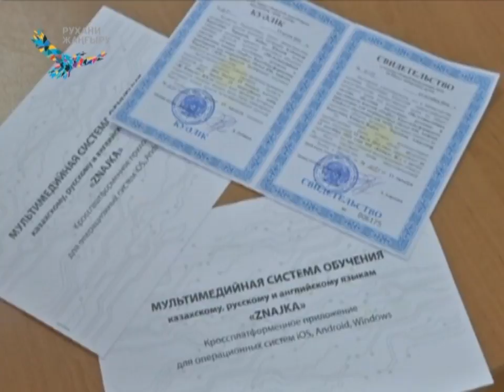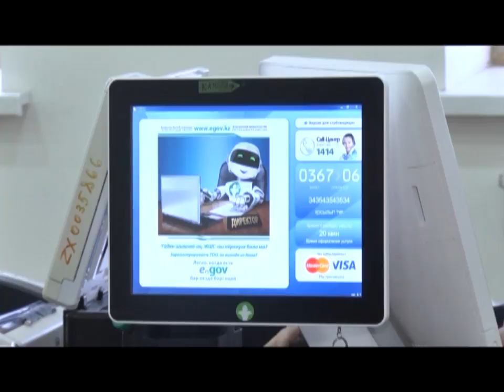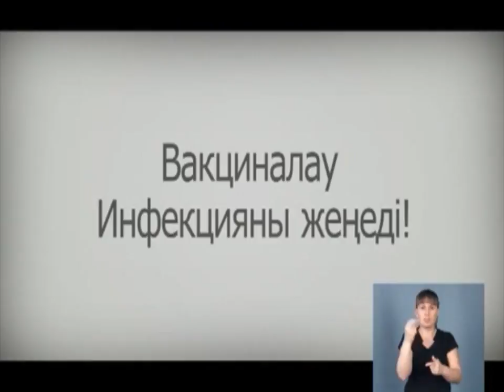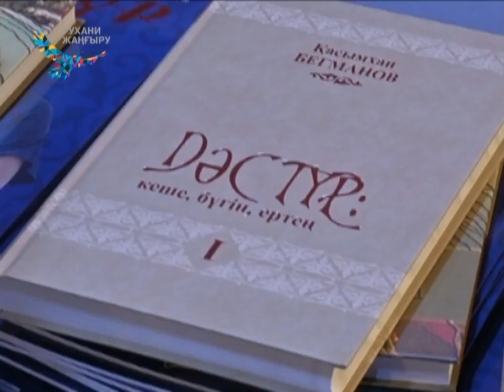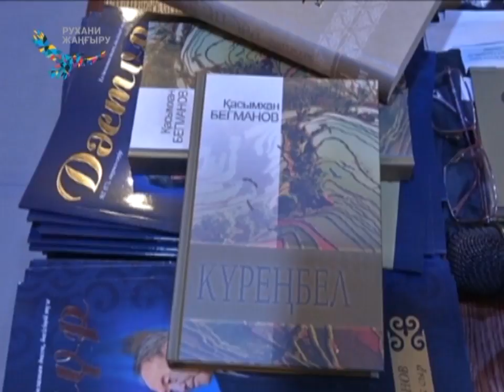27/04/2018 - Бірінші Қарағанды телеарнасының жаңалықтары